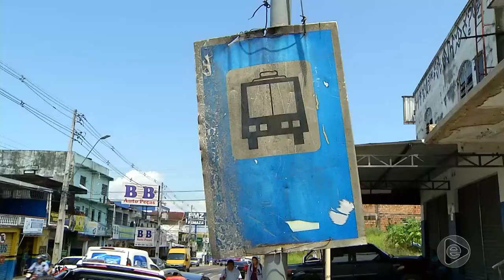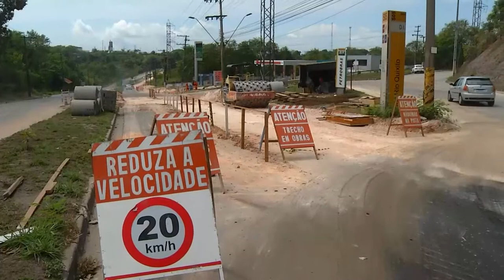Jornal Em Tempo 10 08 2019 2º Bloco